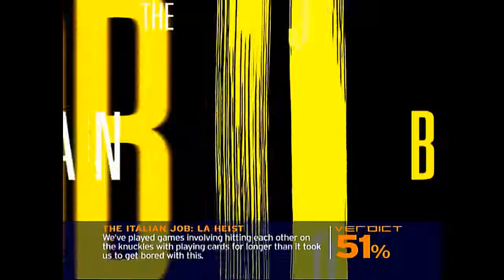PSM2 Magazine #41 - The Italian Job Review